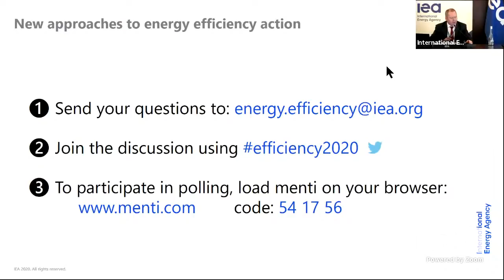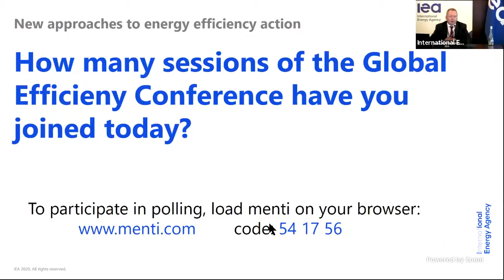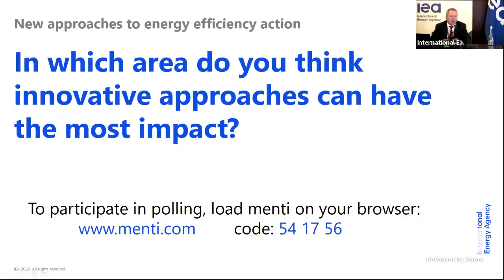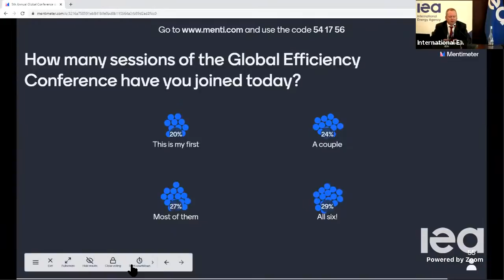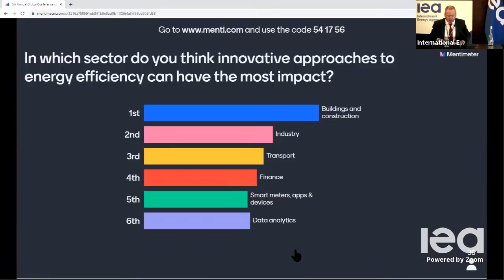New approaches to energy efficiency action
Now in its 5th year, the IEA’s Annual Global Conference on Energy Efficiency will take place online on 23 June. This virtual Conference will be an opportunity to engage in a comprehensive discussion of key issues for energy efficiency with a high-level audience from around the world.